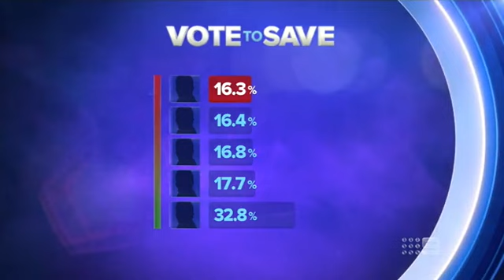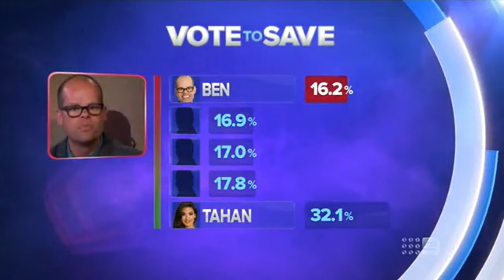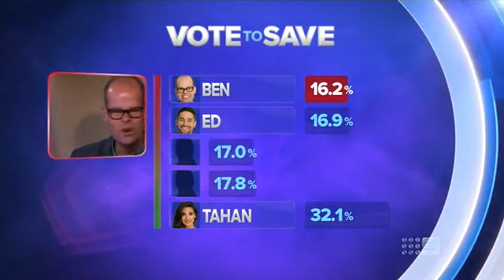Big Brother Australia 2013 - Day 73 - Live Eviction #9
Sonia Kruger hosts another live eviction where a storm is a brewing but which of the 5 nominees will go: Ben, Drew, Ed, Tahan or Tim?